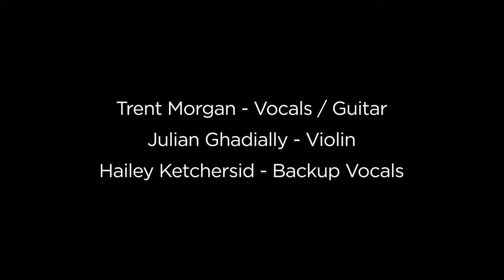Trent Morgan Acoustic